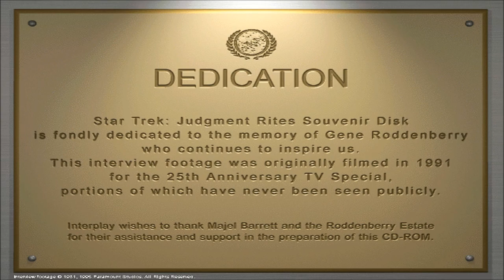The Making of Star Trek: Judgment Rites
Leonard Nimoy hosts a small documentary of the making of the Star Trek: Judgment Rites PC computer game. Includes appearances by Brian Fargo (President of Interplay), Ken Allen (Producer), Mark O'Green (Writer), Todd Camasta (Head Artist), Arlene Somers (Artist), Craig Duman (Sound Engineer), Michael McConnohie (Director), and Jay Patel (Programmer).

Towards the end of the video, Leonard Nimoy referred to an upcoming game set on the planet Vulcan. This was to be Star Trek: Secret of Vulcan Fury, and was unfortunately never released.

Star Trek: Judgment Rites is a property of Interplay Entertainment Corp., CBS Corporation, and Viacom Inc. I do not own any of the rights to this game, nor any of the material within this video. Thank you and have a prosperous day.